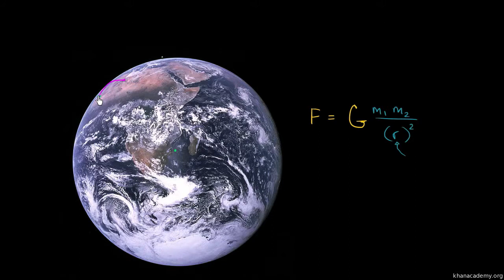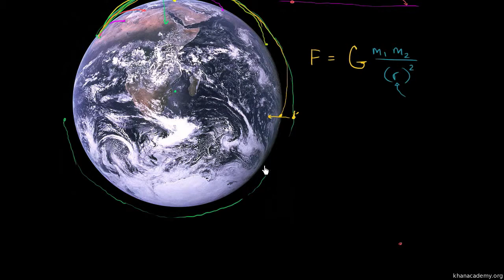Gravidade e astronautas em órbita - Khan Academy em Português (11º ano)